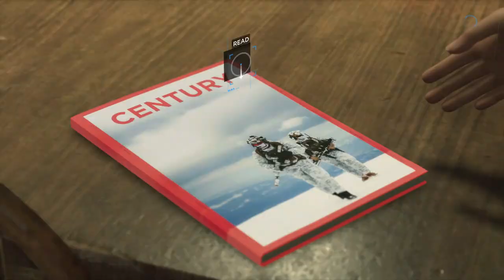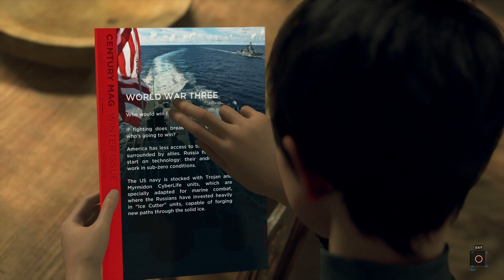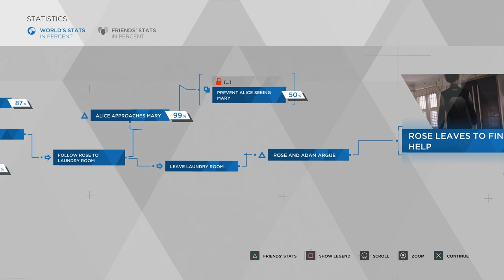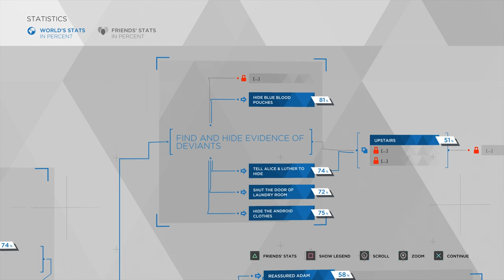Super Best Friends Play Detroit: Become Human (Part 15)